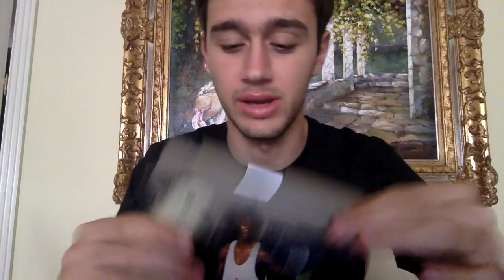Airsoft unboxing en español (Tokio Marui Desert Warrior)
Una pasada de secundaria, solo tenerla y verla disparar ya enamora...ME ENCANTA